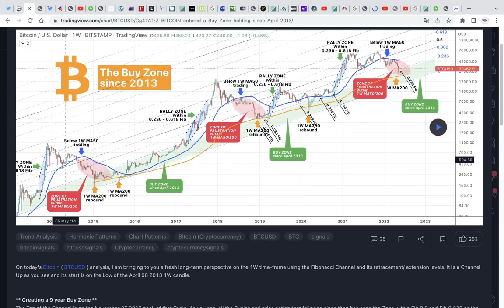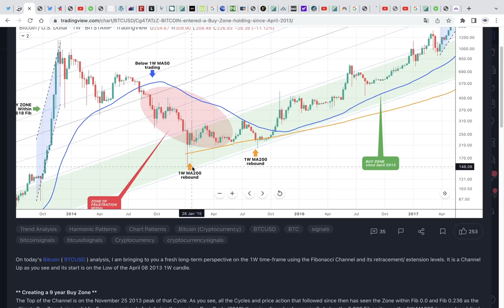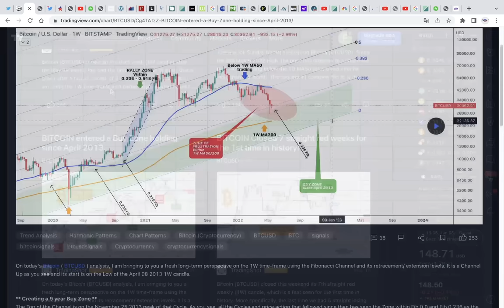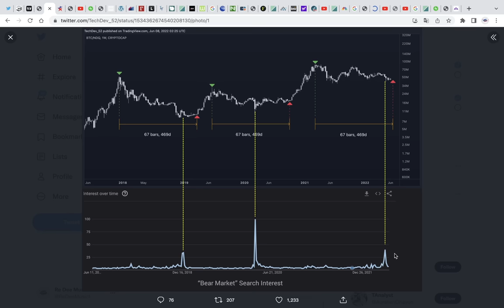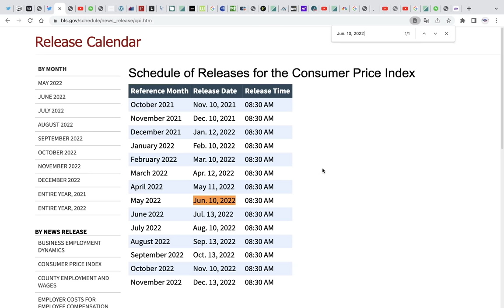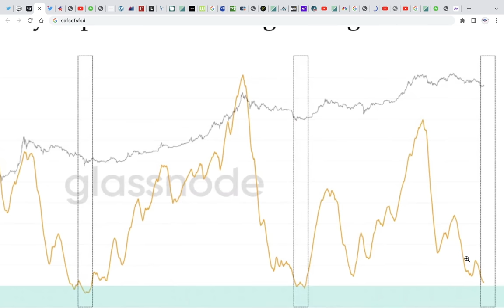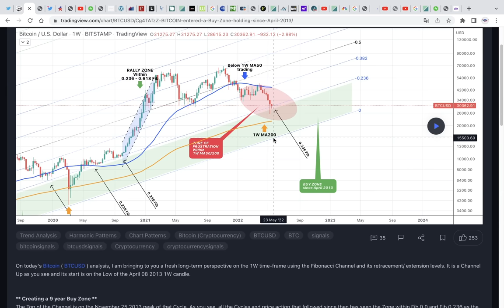БИТКОИН ВАЖНО 10 ИЮНЯ 2022. ТЫ ДОЛЖЕН УВИДЕТЬ ЭТОТ ГРАФИК. ЧТО ДЕЛАЮТ КИТЫ?